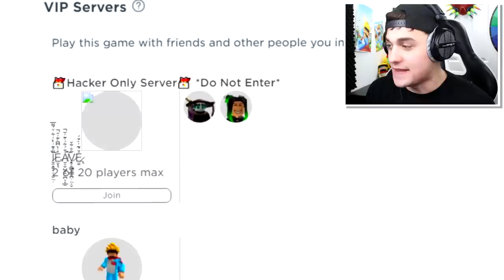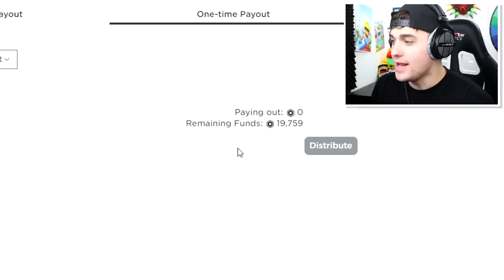This HACKER Is GIVING AWAY FREE *Stat Glitched* PACK PETS In ROBLOX NINJA LEGENDS!!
Today I snuck into a HACKERS only server in Roblox Ninja legends and found out they were GIVING AWAY Free Pack pets... or so i thought..

🛒 Hottest Merchandise!!

--Credits--

Music & Sounds:
Epidemic Sounds